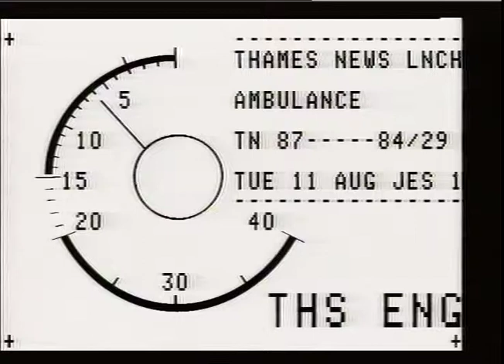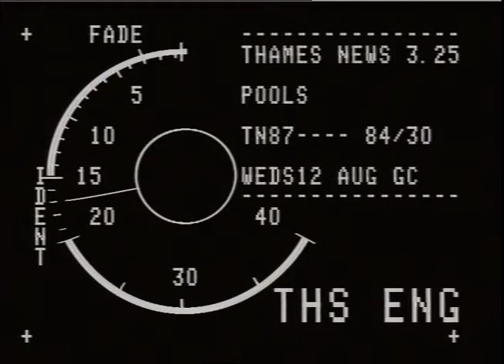SKELMERSDALE, Lord.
THAMES NEWS. 11.8.87.LONDON AMBULANCE SERVICE,EMERGENCY CALLS, AM.115/8. LATE ARRIVAL DUE TO UNDERS